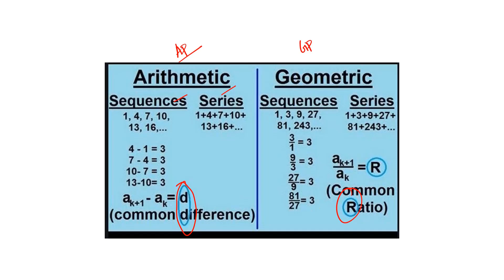How many terms of the series 5+ 9 +13+... must be taken so that their sum is 189?